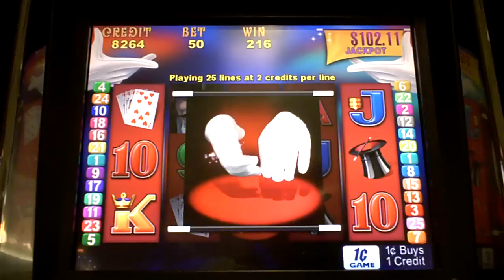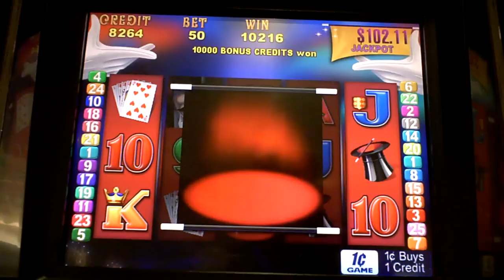Magician Slot Machine Bonus